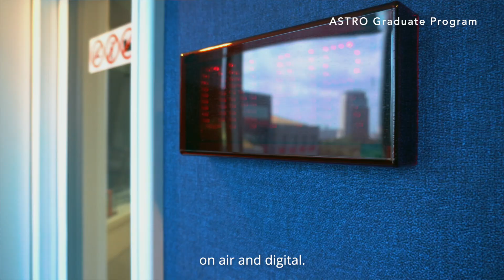LifeatAstro: Jahira - Astro Radio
Curious about what it’s like to work for radio stations such as HITZ, LITE and MIX? Follow Jahira as she shares about her LifeatAstro as a Management Associate working in Astro Radio.